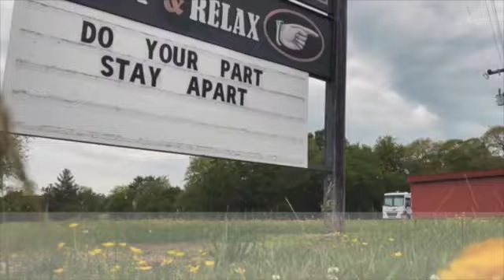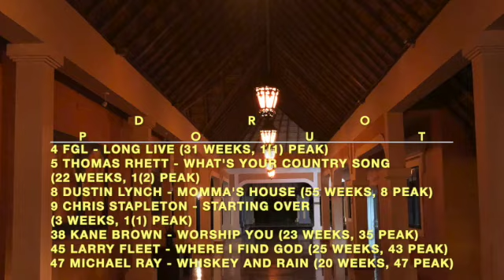Billboard Top 60 Country Indicator Chart (Apr 24. 2021)